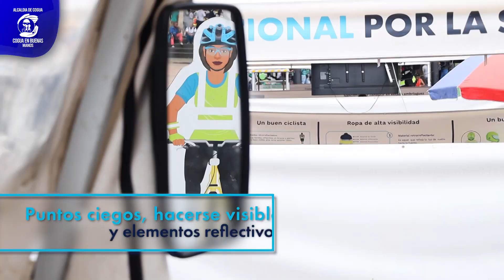Ruta Nacional Por La Seguridad Vial.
Seguridad || La Administración Municipal Informa a la comunidad sobre la RutaNacionalPorLaSeguridadVial que se realizará en nuestro municipio el día 24 de enero de 2023 en el Parque Principal, donde se estará sensibilizando a los actores viales.